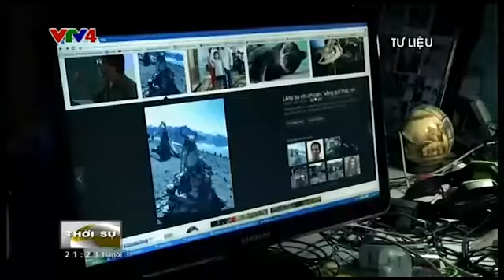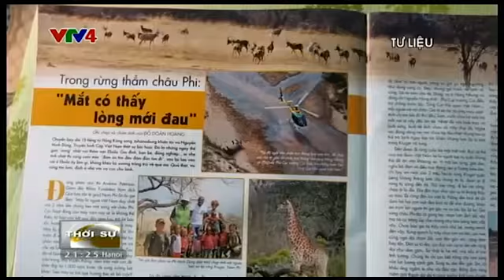(VTV4) Giải Cống hiến bảo vệ động vật hoang dã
Đậy là lần thứ 2 giải công hiến được trao giải tại Việt Nam, giải lần này được trao cho 2 nhà báo và 5 cán bộ thực thi pháp luật xuất sắc. Giải thưởng do Trung tâm Giáo dục Thiên nhiên (ENV) tổ chức và trao giải.
Nguồn: VTV4